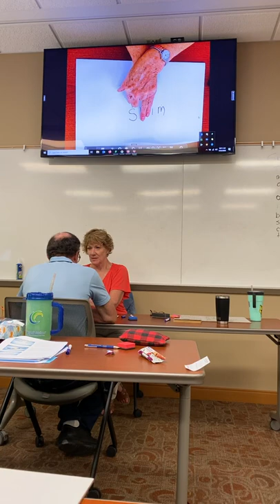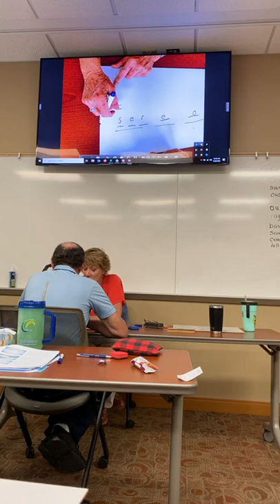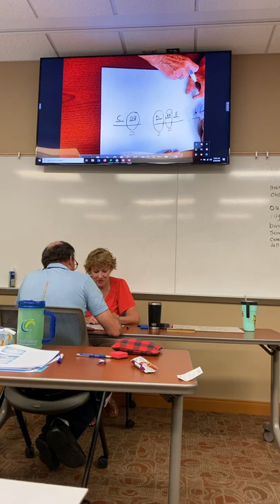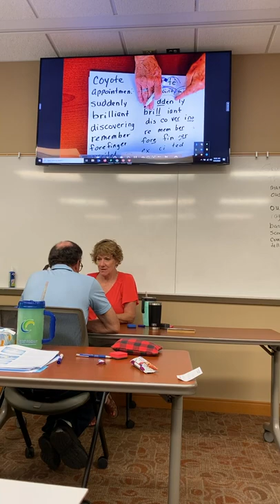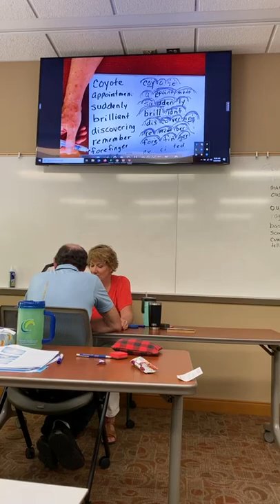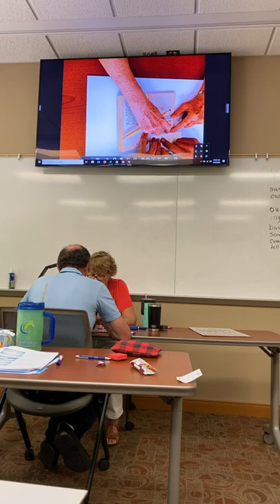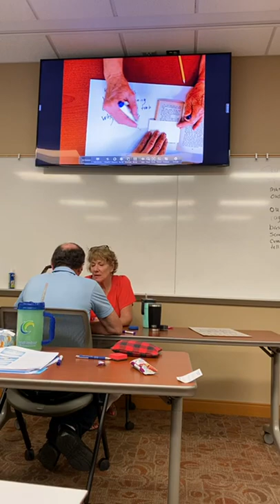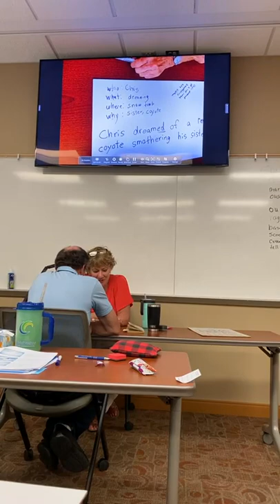EBLI remedial lesson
Nora Chahbazi of EBLI  teaches Mark G. a 62 year old with dyslexia during a remedial lesson